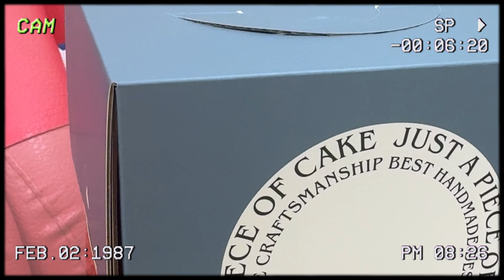吳醫師生日的一天紀錄 !｜峻美診所｜吳峻豪｜happybirthday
吳醫師生日的一天紀錄 !｜峻美診所｜吳峻豪｜

⭐預約諮詢⭐
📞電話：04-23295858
📱官方LINE：@dr.wu
提醒您：「任何手術或療程都有醫療風險，案例內容僅供參考，並非每個人皆適合，請您親自與醫師當面進行評估診斷後再進行療程。」
適應症、禁忌症、注意事項、醫療器材仿單、手術同意書及說明書(範本)：